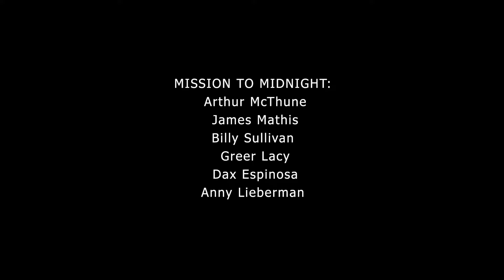Block Party 2019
Street Symphony celebrates the resilience of the Skid Row community by partnering with The Midnight Mission.

Featured musical ensembles including The Midnight Mission's own band - Mission to Midnight, all-women mariachi ensemble Las Colibrí, reggae DJ Sir Oliver with Street Symphony's strings, Urban Voices Project, Street Symphony's Jazz band, and the Ashe Asé Drummers.

Created by Valerie Bischoff, and supported by GRoW @ Annenberg and the Department of Cultural Affairs, City of Los Angeles.